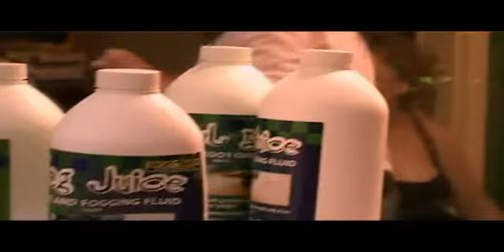WOW 2: ORIGINAL CUT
The second installment in the serialization of TOWER OF WOW, the documentary of the 2005 Melbourne Stage Production of the same name, shot by RUPESH APPANNAH and cut by DEAN KENNETH SNOOK (writer and director). TOWER OF WOW features GREG PASCOE, CHRIS VAN RAAY, MIRANDA FONDA KIRALY, ANNETTE BURD, STEPHEN OAKES, KIRSTIE D'ARGAVILEE, EIRA JOY ARINGAY, ROYCE BRUCE, MATT MORAN, EMILY JAY and MEGAN WEBSTER. The show was performed at the Kaleide RMIT Union Theatre in Swanston Street and the documentary short-listed for the Australian International Film Festival in 2006.